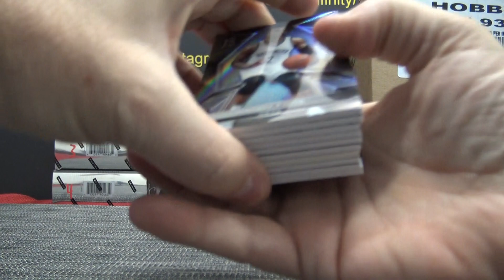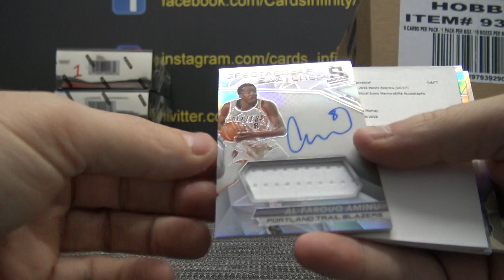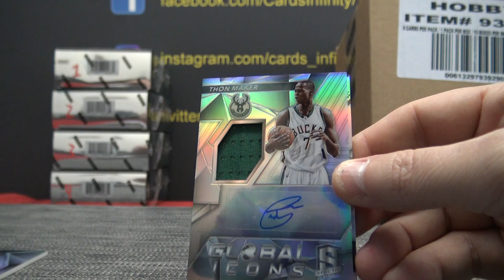Jeff K's 2016/17 Panini Spectra NBA Basketball Box Break